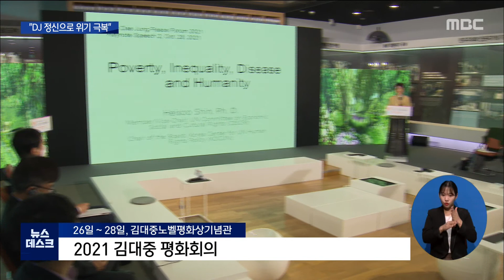'평화의 미소' 세계로..김대중 평화회의 폐막[목포MBC 뉴스데스크]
올해 목포에서 처음 열린
'김대중 평화회의'가 사흘 간의
일정을 마무리하고 폐막했습니다.

 국내외 정치인사와 석학들이 참여한
학술회의였지만, '평화'를 주제로 한 캠페인에
많은 이들이 참여하면서 DJ정신을 되새겼습니다.

◀ＥＮＤ▶
◀ＶＣＲ▶

 험난한 역경을 겪어오고도
아이처럼 밝은 미소가 아름다웠던
고 김대중 전 대통령.

 전세계를 놀라게 한
1차 남북정상회담에서도
김 전 대통령의 유머감각은 모두를
미소짓게 만들었습니다.

(화면전환)

 올해 처음으로 열린 김대중 평화회의는
세계인들에게 김 전 대통령의
'평화의 미소'를 권했습니다.

 학술회의와 별도로
평화를 주제로 한 영상과 사진을 공모했는데,
국내외에서 4백명 이상이 참여했습니다.

 영상과 사진을 올릴 때마다 기부금이
적립되는 이 캠페인을 통해 다시 한번
공존과 평화의 정신을 되새기도록 한 겁니다.

◀ＳＹＮ▶ 평화의미소 캠페인 참가 영상
"좋아요 다 잘될 거에요
온 세상을 평화롭게 물들여요"

 김대중 평화회의 마지막날
기조 연설에 나선 한반도 문제 전문가는
김 전 대통령의 햇볕정책은 이제 세계로
확대돼야 한다고 강조했습니다.

◀ＩＮＴ▶ 에릭 와인가트너
*전 WCC 국제관계 집행위원장*
"고립, 불신, 의심으로 안전을
보장하지는 못합니다. 전 세계인들에게
희망의 '햇볕정책'을 선포해야할 때입니다."

 나흘 동안 목포에서 열린
김대중 평화회의에는 세계 지도자와 석학 등
35명이 연사로 나서 DJ의 평화사상을 기렸습니다.

 평화회의는 앞으로 2년마다 열리는 가운데,
전라남도는 김 대통령이 나고 자란
하의도 생가 주변에 '한반도 평화의 숲'을
가꾸고, 목포 삼학도에도 평화공원을 조성해
DJ정신을 계승하기로 했습니다.